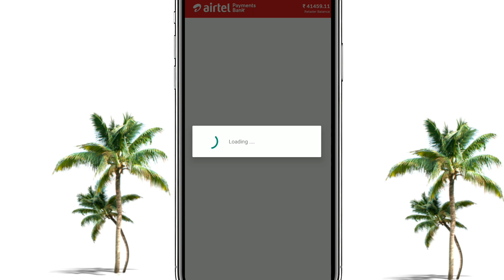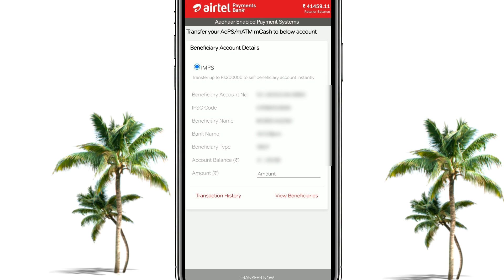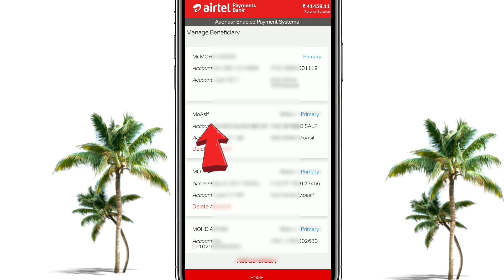Airtel Mitra Me Bank Account Detete कैसे करें 2023 Airtel Payment Bank Aeps Bank Account Delete Kare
SABKA SAATH
airtel mitra me bank delete kaise karen
Airtel mitra aeps me bank delete kare
airtel mitra me airtel payment bank me bank delete kaise karen
airtel mitra me bank delete not showing
mitra app me bank delete kaise karen
bank account delete kaise kare
airtel mitra aeps bank delete 2023
airtel mitra bank delete kaise karen 2023
airtel mitra add bank delete kaise karen
hindi
airtel
payment
bank
delete
kaise
karen
2023
how to
airtel mitra
me
bank delete
not
showing

MY EQUIPMENTS :
Morpo Biometric Fingerprint Scanner
Mantra Biometric Fingerprint Scanner

Airtel Retailer Ke liye Jaroori Videos